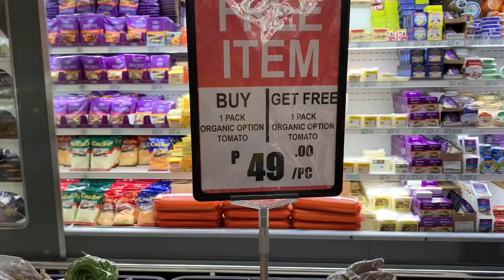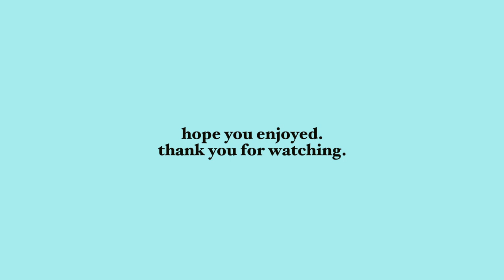🥑Grocery Shopping & Haul With Me 🥑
Just a day in my life, getting some groceries during quarantine.
This was kind of therapeutic in a sense because honestly, I've been having so much anxiety the past few weeks.

Let me know which items you like too! 🥑

FAQs
College: Ateneo de Manila University (BS Psychology '15)
Medical School: UST Faculty of Medicine and Surgery (Batch 2019)
Camera I use: Canon G7x mark II
Editing software: Final Cut Pro